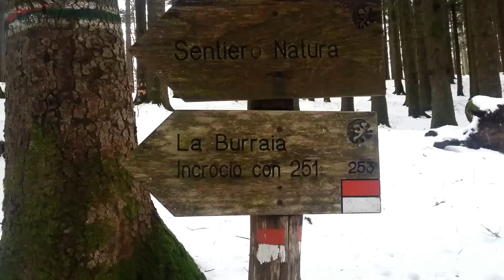Camminata e ciaspolata nella neve di Campigna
Itinerario Id3King n. 645 - 30 gennaio 2013